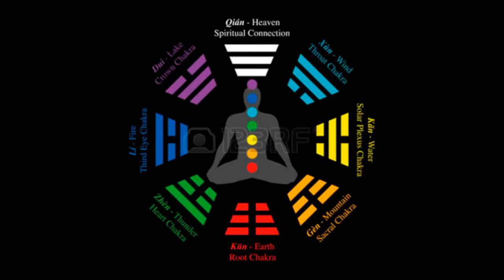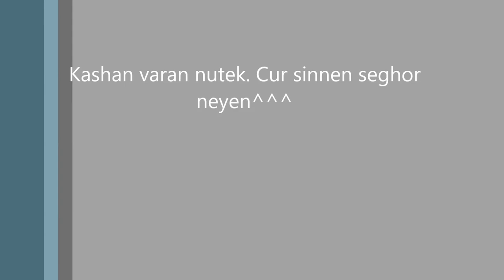Ode to our Antenati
Composed, played and recorded on classical guitar by Massimilano Henguel  Cassaro.